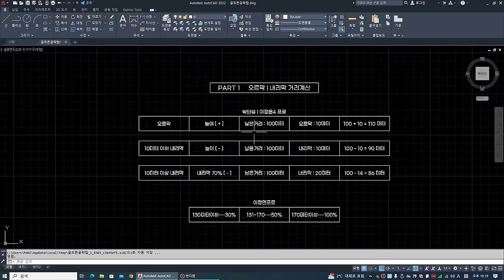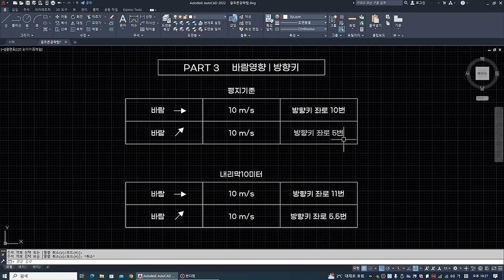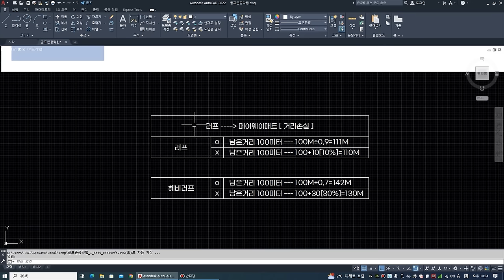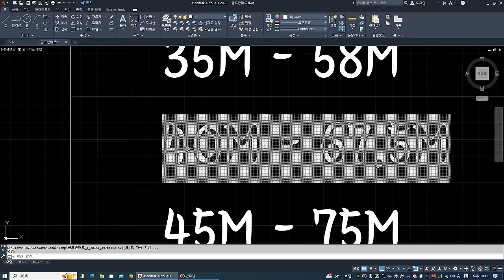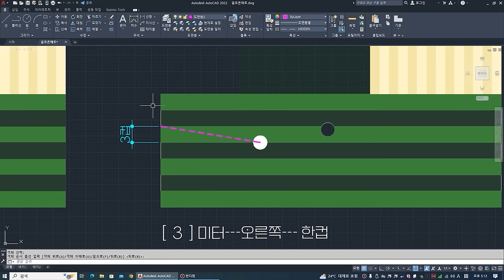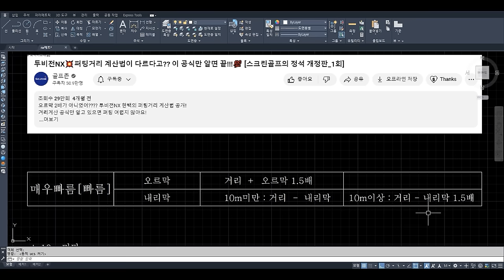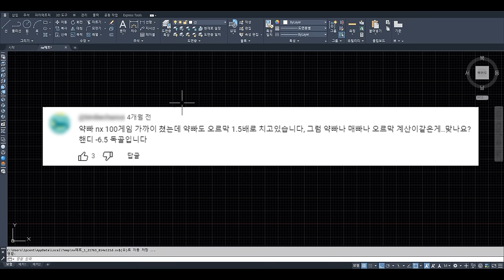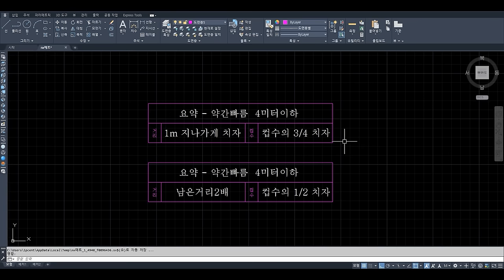스크린골프nx개정판 팁모음, 골프팁, 골프존스크린골프, SCREENGOLF, 스크린골프잘치는법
NX개정판 영상들만 모았습니다. 이전 영상보고 헷갈려 하는
분들이 계셔서 영상 제작 하였습니다.
스크린골프 스코어 줄이는 팁 , 골프존퍼팅공식, 골프존정석개정판

             Track : Love Game